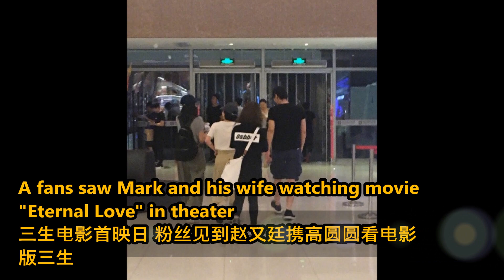Lol【Mark Chao brings his wife to watch Movie "Eternal Love: Ten Miles of Peach Blossoms】